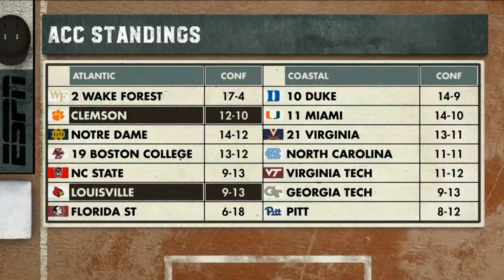LOUISVILLE CLEMSON SATURDAY 2023